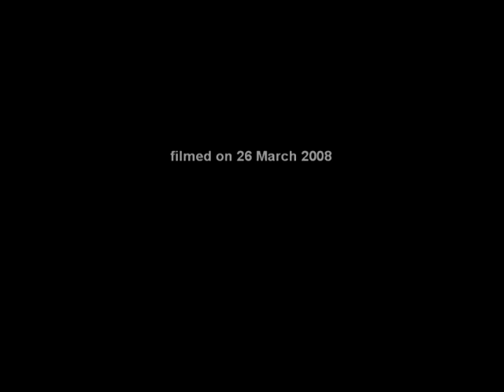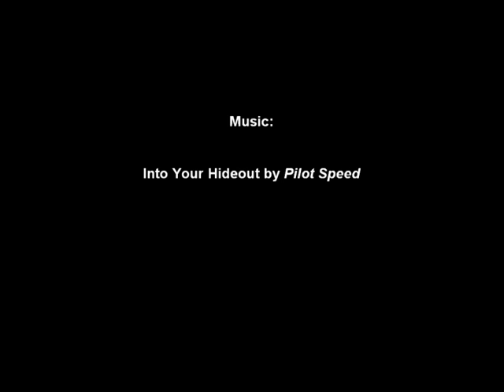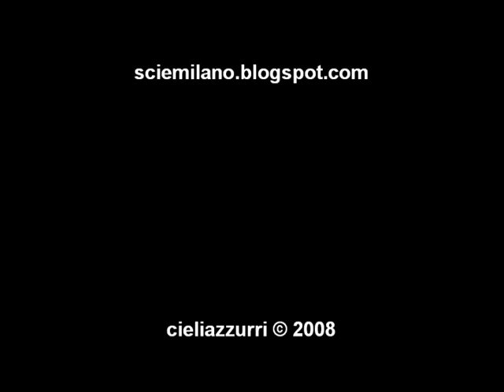Observing persistent jet trails over Milan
Filming the sky of Milan on 26th March 2008.
Several persistent jet trails were observed since 01:00 PM.
Closeups of the trails are visible in the video.